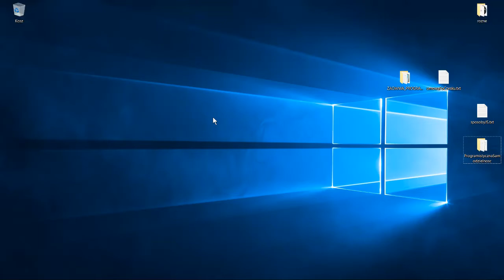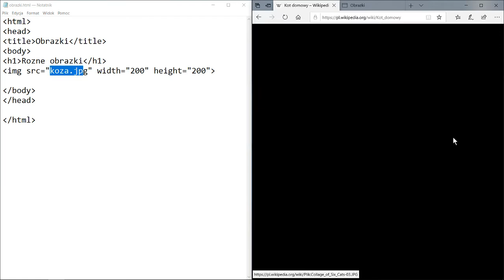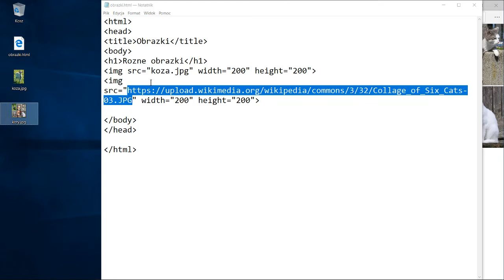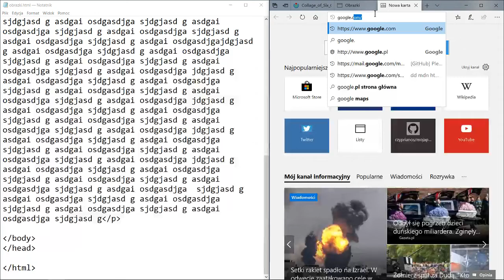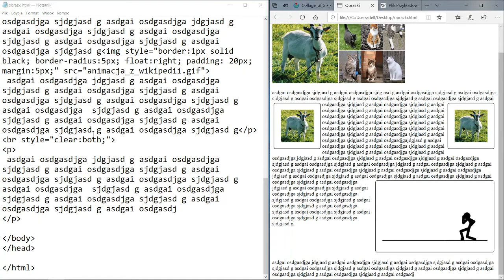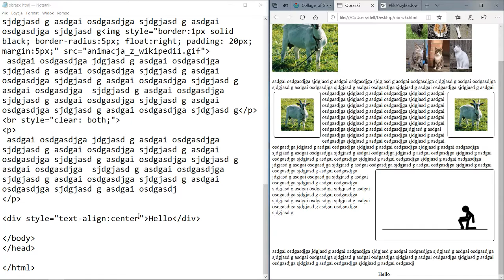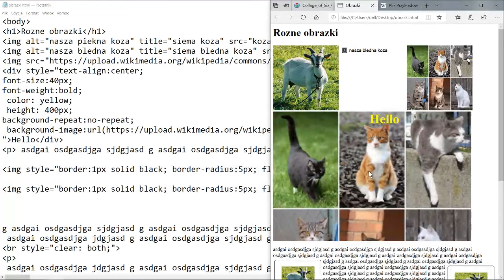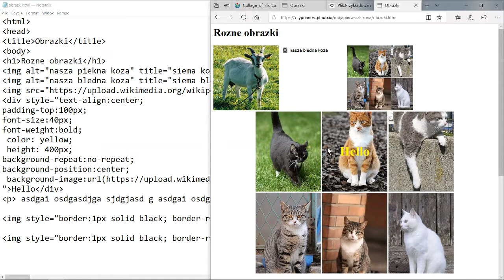Zrozumieć strony internetowe #5 - obrazki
Ściągamy obrazki i zamieszczamy je na naszej stronie. Używamy też obrazków z internetu za pomocą adresu URL. Opływamy obrazek tekstem kontrolujemy opływanie za pomocą instrukcji CSS "clear". Bawimy się parametrami obrazka - szerokością, długością, ramką. Ustawiamy obrazek jako tło. Omawiamy też jak dziala tekst alternatywny "alt" i tytuł "title", który większość współczesnych przeglądarek interpretuje jako użyteczny tooltip.

Obrazki wykorzystane ze strony wikipedia